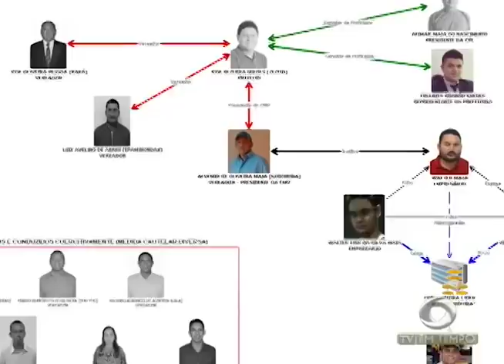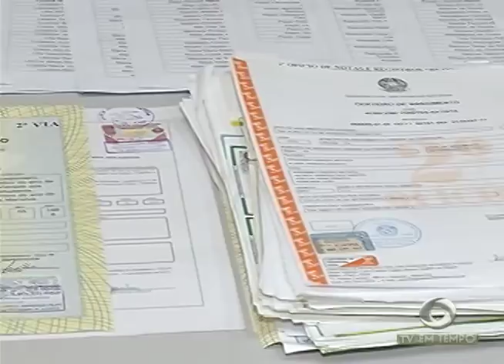Prefeito e vereadores de Tapauá são presos suspeitos de desviar R$ 60 milhões do município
02º BLOCO JORNAL 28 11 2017 - Prefeito e vereadores de Tapauá são presos suspeitos de desviar R$ 60 milhões do município